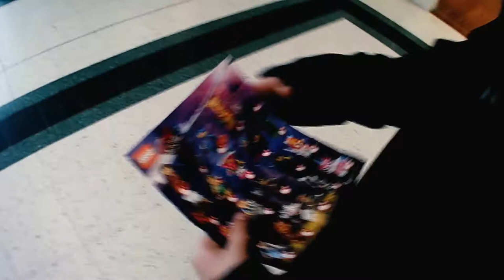filipmoqq and a walk with my Daddy | vlog # 3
Hi.
Hola.
Ahoy.
I present to you a video from a walk with my Dad to Kingfisher for 1 Lego man... :-)
I was 8 years old.
Have a nice watch.
Peace.